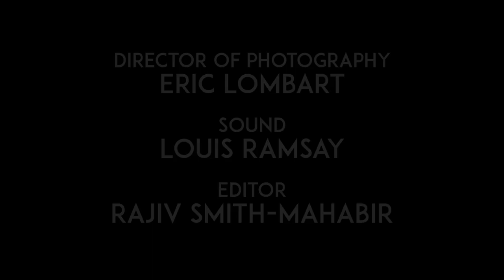The Dinner Party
Directed by: Jasmine Elist
Written and Produced by: Travis Clayton
Featuring: Travis Clayton, Laura Donney, and Matt Rasku
Director of Photography: Eric Lombart
Sound: Louis Ramsay
Editor: Rajiv Smith-Mahabir